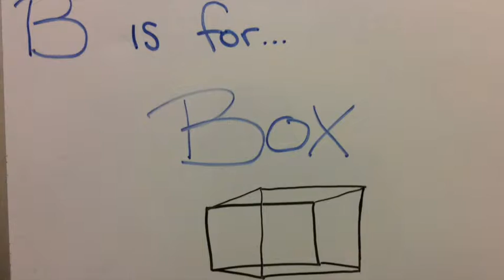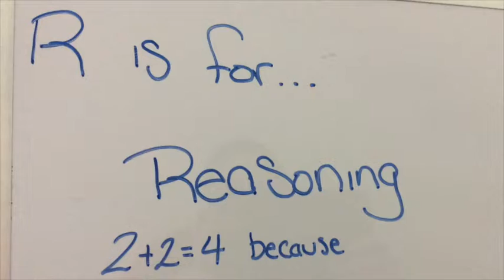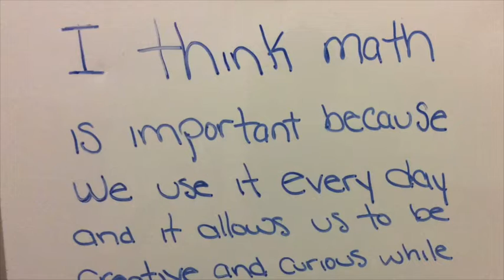Digital Story_JuliaHorowitz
The ABC's of Math and Why I think Math is Important Especially at an Elementary Level